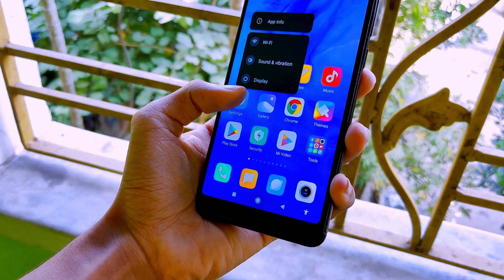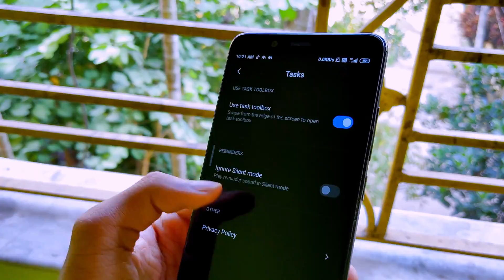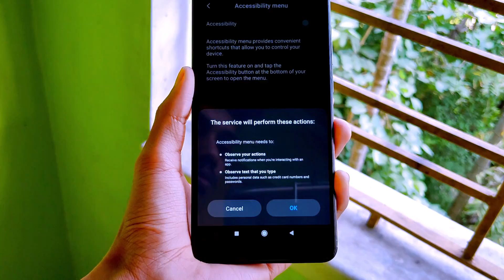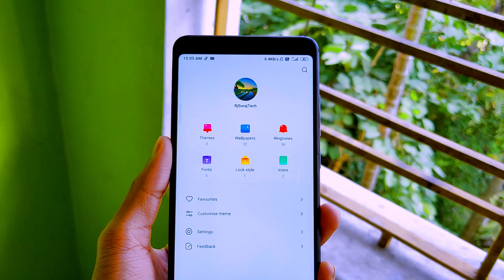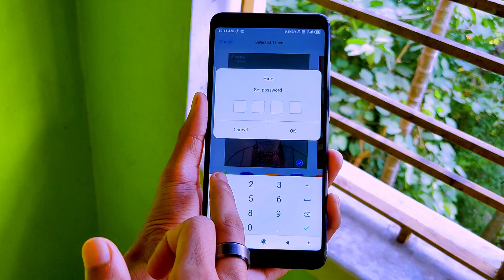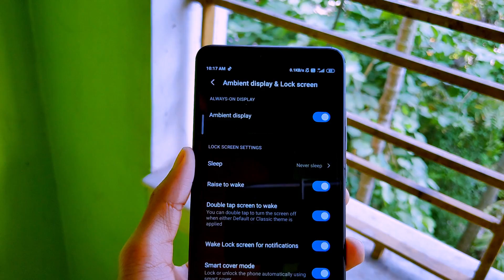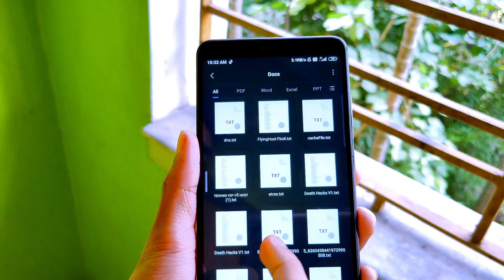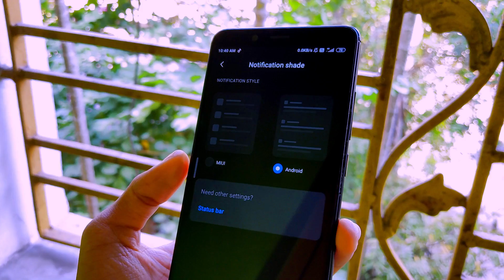MIUI 11 Top 10 Hidden Tricks & Features | We Should Know MIUI 11 Secret Tricks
🔥Other All Redmi Phone MIUI 11 ROM Link - Available soon

(c)RjSurajTech 2019_______________